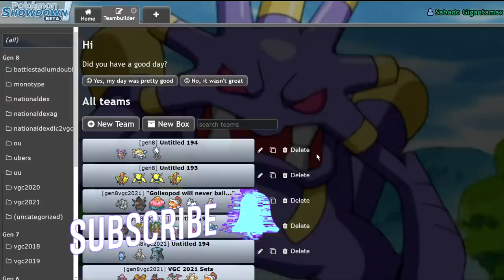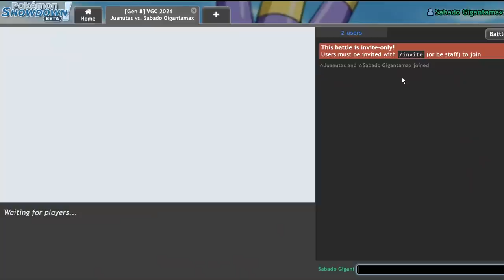This EXPLOUD Team Was a Mistake... | Pokemon Sword and Shield VGC 2021 Showdown Live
Today I show off an awful idea I had revolving around throat spray exploud and telepathy tapu koko!

3. Send a tip, ask a question
5. Download and install OBS Streamlabs with my